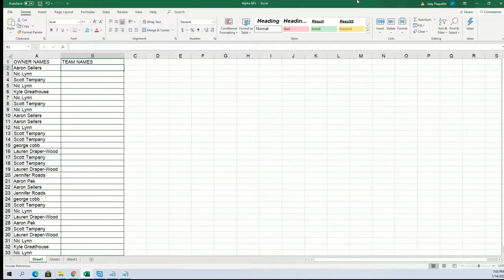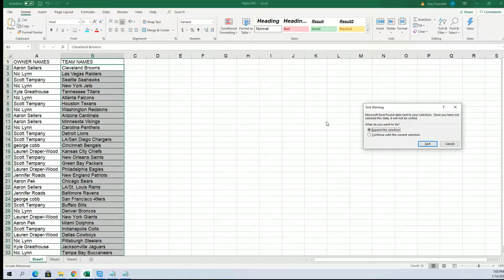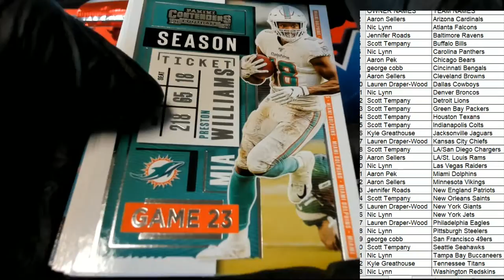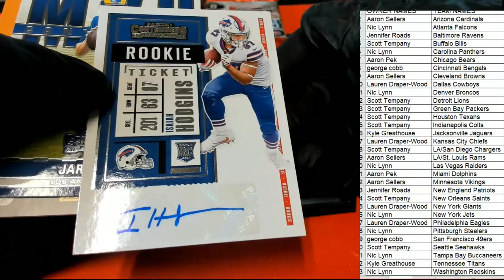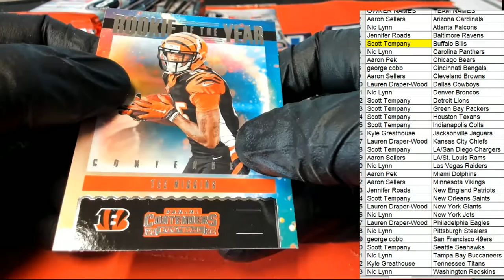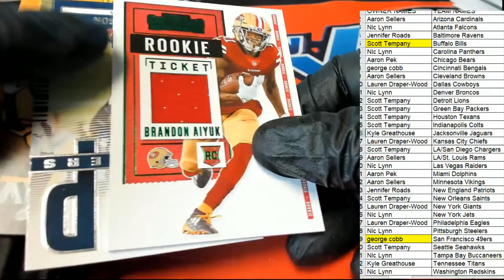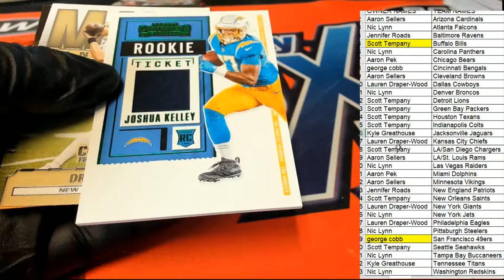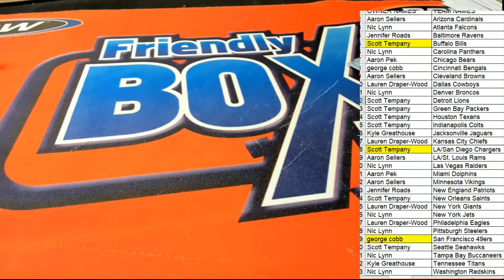2020 Panini Contenders Football ID 20PANCONTFBMEGA103